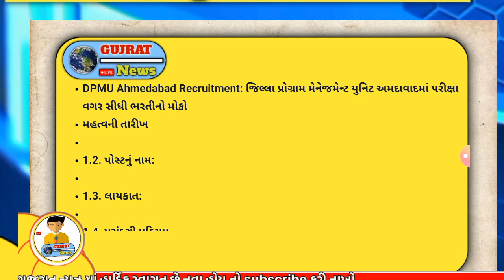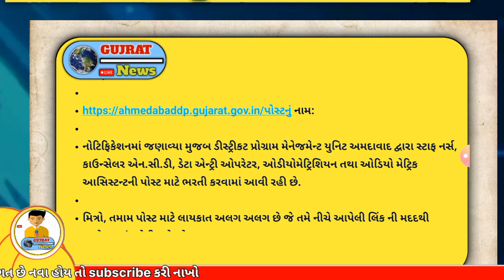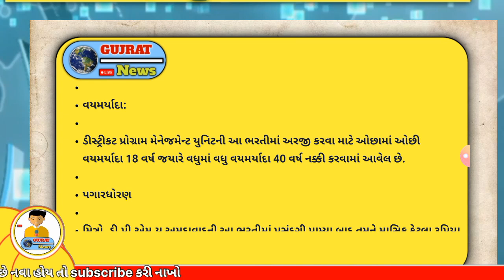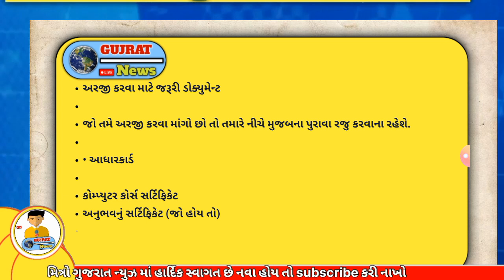DPMU ભરતી 2023 ||મોટી સંખ્યામાં ઉમેદવારો માટે ભરતી || કેટલી જગ્યા || પગાર ધોરણ ||અરજી કરોDPMU